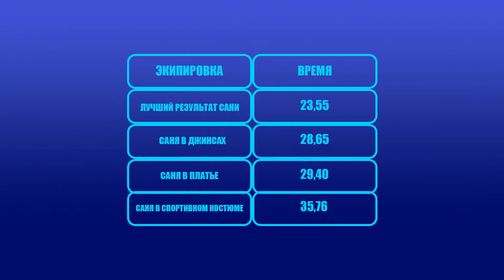САМЫЙ ГЛУБОКИЙ ВДОХ В МИРЕ? Alexey Molchanov / freediving / (English subs)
САМЫЙ ГЛУБОКИЙ ВДОХ В МИРЕ. Алексей Молчанов/Alexey Molchanov пришёл на Водный. Великий человек для фридайвинга рассказал главное про свой спорт, а также про любимую моноласту.
Лёша победил в челлендже и наказал ребят.
Вова Архимен и Саня Давыдов спросили за деньги во фридайвинге и фильм «Один вдох».
А в конце видео вас ждёт бонус — Саня в роли добротной путаны.
Кайфаните вместе с героями!

Спасибо бассейну "Чайка" за сотрудничество!